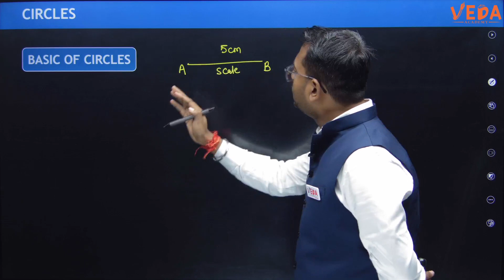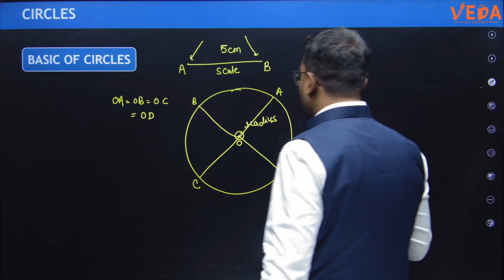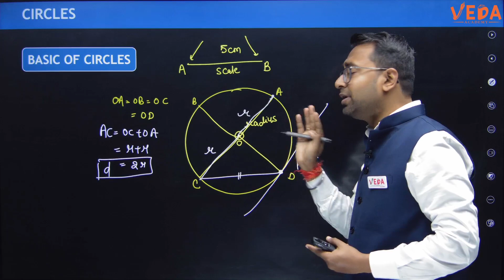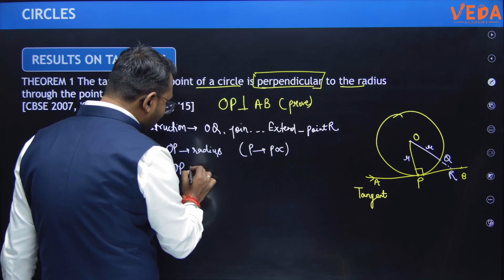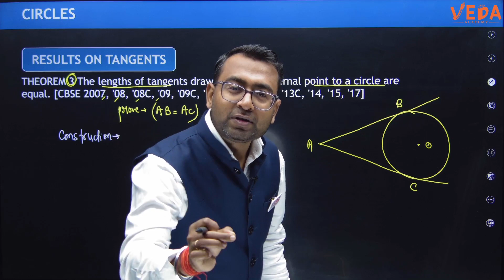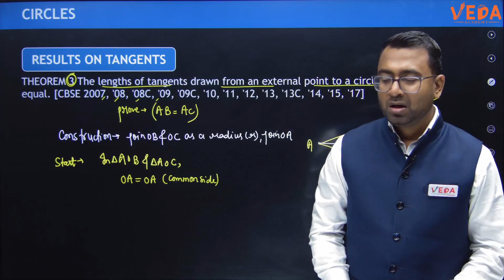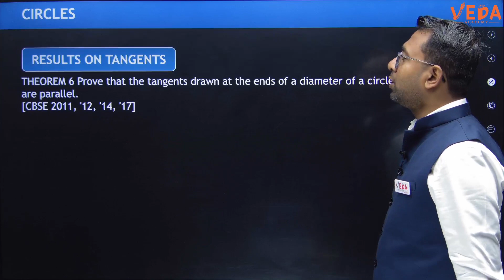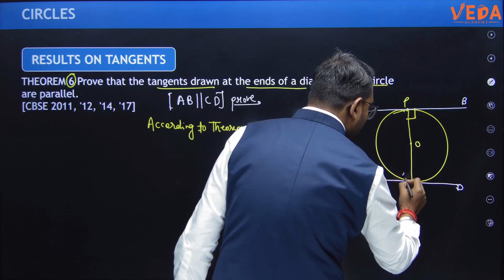Mastering Circles Theorem with RS Aggarwal | PYQs | Class 10th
Unlock the secrets of Circles Theorem with RS Aggarwal's approach in this comprehensive tutorial!  In this video, we break down key theorems and concepts through Previous Year Questions (PYQs), providing step-by-step solutions and valuable insights. Whether you're a student preparing for exams or someone seeking a deeper understanding of circle theorems, join us on this journey to mastery with RS Aggarwal.

Real-Life Application of Circle Theorems
Problem-Solving Strategies
Tips to Excel in Exams

🔗 Explore more educational content on our other YouTube channels:

🎓 Don't miss out on the learning fun—let's master Circles Theorem together!